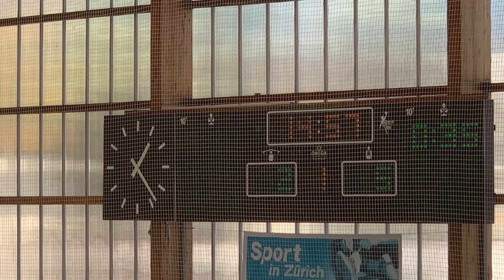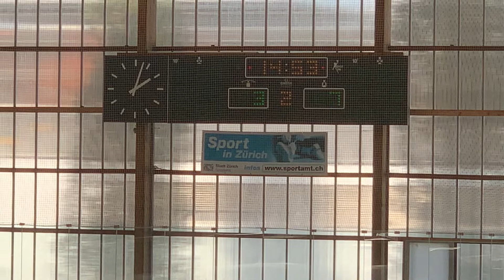Züri Cup. ZSC lions top V Kloten 6-13 24th October 2021.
Sammy scored another penalty ing the shoot out which is 3rd in a row making 10 out of 12.
Although the lions lost there were many positives to take away form this match. The ￼Goalies played so well which kept us in the game for a long time. The starting of clear movement during the open play and playing as a team. Many of the plays which was attempted failed but it will be very exciting to see how the team develops. When the plays are successful this will be a very exciting team to watch.